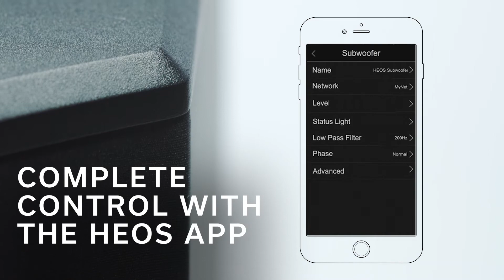Dario Vitalini presenta: Subwoofer wireless Denon DSW-1H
Il subwoofer wireless Denon DSW-1H si collega facilmente via Wi-Fi alla soundbar Denon DHT-S716H per aggiungere bassi profondi e potenti. Basta solo collegarlo alla presa di corrente e fare partire la riproduzione.